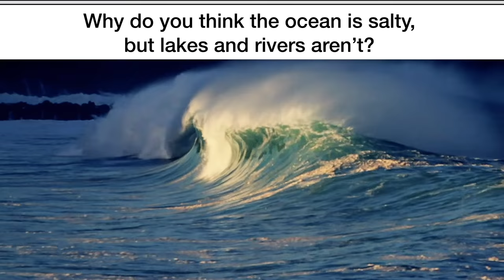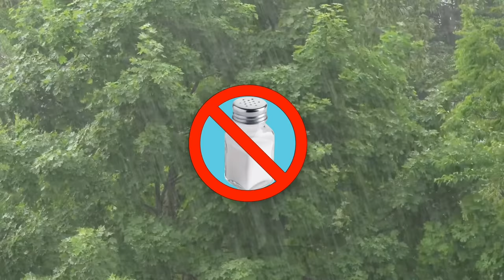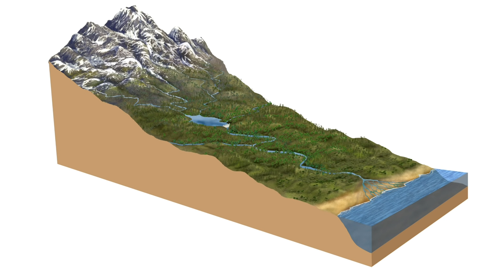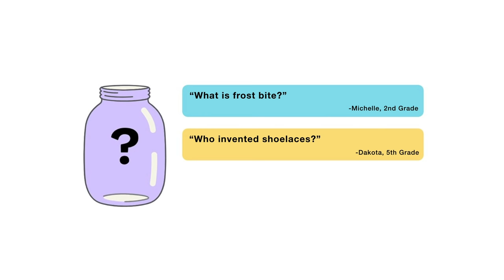Why is the ocean salty?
Are your kids wondering: "Why is the ocean salty?" This question came from Ally, a 2nd Grader from the US.